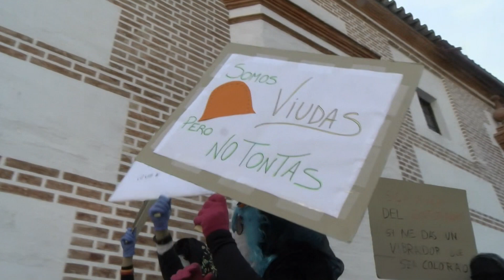Alcalde y delegada de fiestas entregan los premios a mejor disfraz y máscara del Carnaval 2022